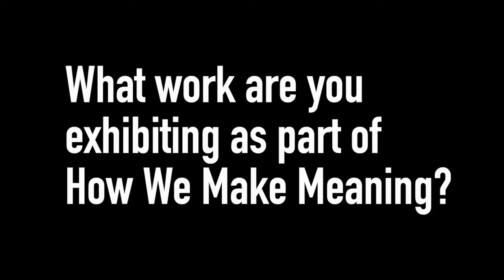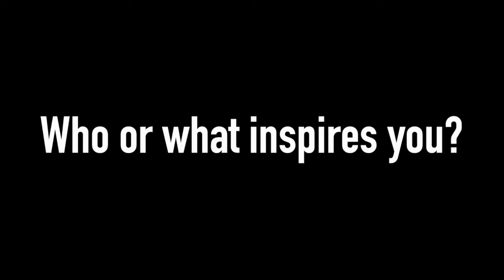Meet the Artist: How We Make Meaning: Tom K Kemp, Napoleon Complex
This week, as part of the 'How We Make Meaning' exhibitions newly opened at QUAD, we present an introductory interview with artist Tom K Kemp. Tom's exhibition 'Napoleon Complex' is on display in QUAD Extra Gallery Spaces from 7 September 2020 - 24 January 2021.

This film features subtitles

Tom K Kemp (UK) incorporates roleplaying game design and animation into filmmaking, exploring systems-thinking, complexity and the eerie consequences of bureaucratic and economic systems on intimate human relations. His works generate unpredictable genre fiction where gameplay and collaborative storytelling are combined into a deviated method of complexity modelling.

Napoleon Complex explores weather modelling algorithms used by global catastrophe insurance, speculating on the consequences of their creation at a series of different scales from the economic to the intimate. The project is influenced by Weird genre fiction, in which the protagonists are often the subjects of systems and phenomena which are too large or complex for them to fully comprehend.